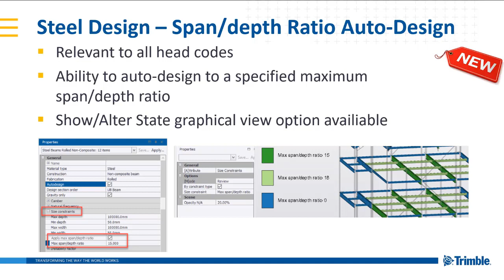Autodesign in Tekla Structural Designer 2019i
Tekla Structural Designer 2019i now has the ability to auto-design to a specified maximum span to depth ratio.

Learn more about latest developments and new features in this webinar